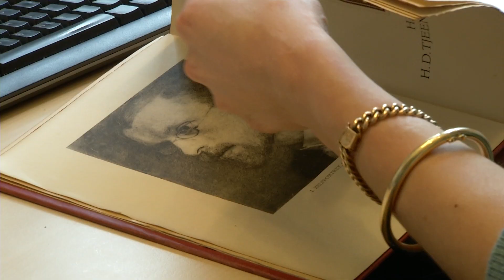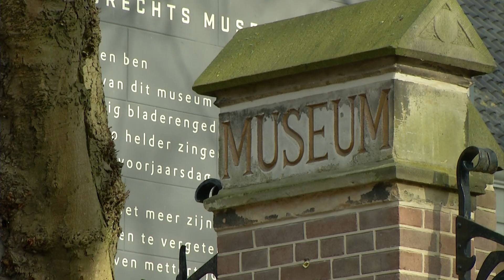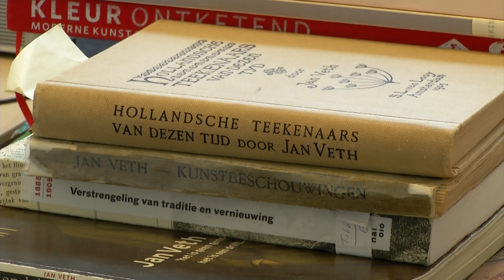Dordrechts Museum doet oproep: "Wie heeft werken van Jan Veth?"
Ondanks dat het Dordrechts Museum al bijna 3 maanden dicht is vanwege de coronamaatregelen, wordt er al weer druk nagedacht over een nieuwe tentoonstelling. In het najaar van 2022 is het zover; dan verschijnt de tentoonstelling over de bekende portretschilder Jan Veth.

Dordtenaar Jan Veth was als portrettist en schrijver over kunst, rond 1900 een van de belangrijkste figuren in de kunstwereld van Nederland. De schilder kwam vaak naar het Dordtse museum en zijn werk hangt daar nu ook. Volgens Quirine van der Meer Mohr van het museum is dat genoeg aanleiding om een tentoonstelling van de schilder samen te stellen.

Het museum heeft een oproep gedaan voor mensen die thuis een schilderij van Veth hebben hangen, dat bekend te maken aan het museum. De kans bestaat dat niet alle schilderijen in het museum komen te hangen, maar het Dordrechts Museum wil graag weten of en waar er nog werken van hem zijn.

Het museum is nu bezig met een onderzoek naar de kunstenaar. Ze willen graag het hele oeuvre van de schilder in kaart brengen en omdat Jan Veth portrettist was, heeft hij veel schilderijen in opdracht gemaakt en bestaat er een grote kans dat die schilderijen nog altijd in het bezit van families zijn.

Meer lezen?